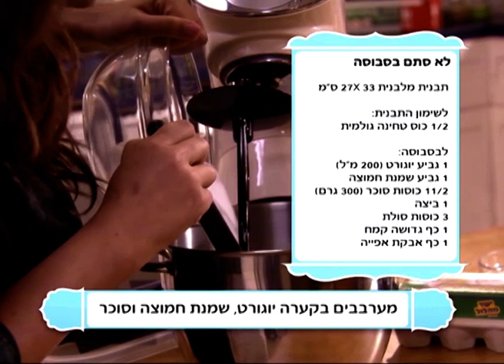מתכון לבסבוסה סולת אוורירית כמו ענן של קרין גורן - פודי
בסבוסה סולת אוורירית כמו ענן זו עוגת פרווה נוסטלגית, של סבתות כזו, סופר טעימה ומתוקה, שכל כך פשוט להכין בבית ולציף בסירופ מתוק מושלם
למתכון המלא –
עקבו אחרינו –

אודות –